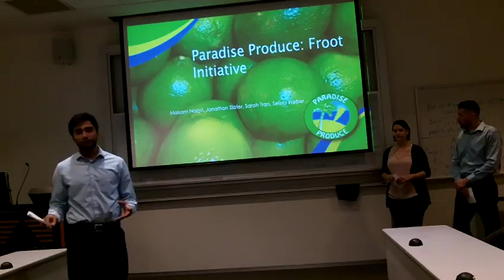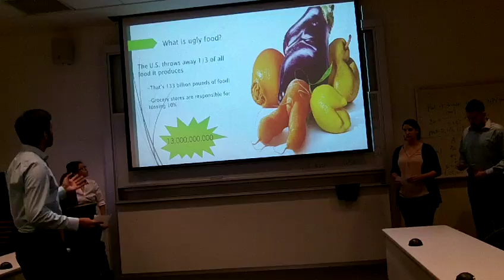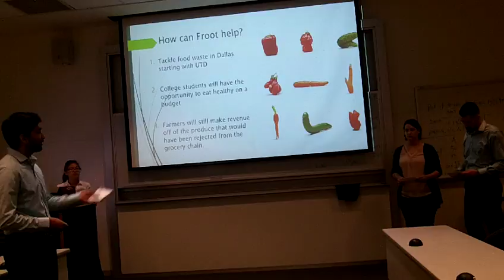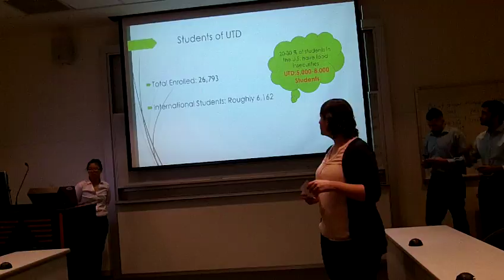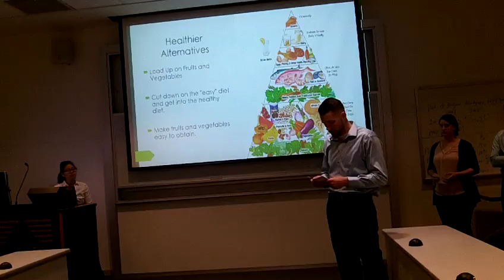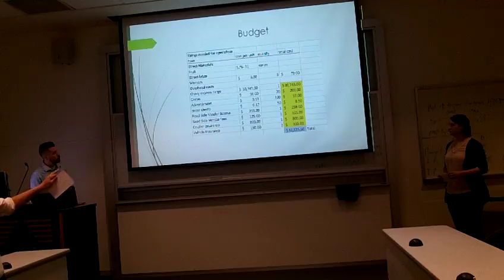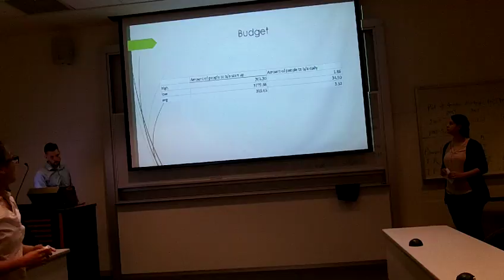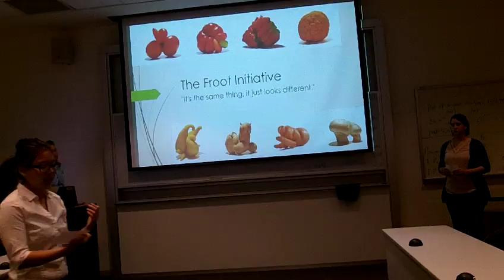BCOM 3310.006 -- Paradise Produce "Froot Initiative"